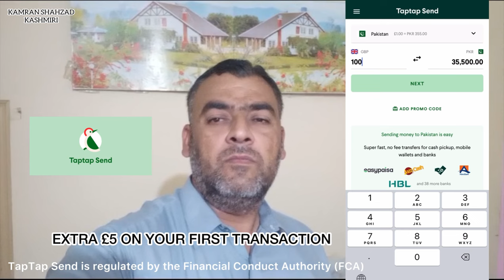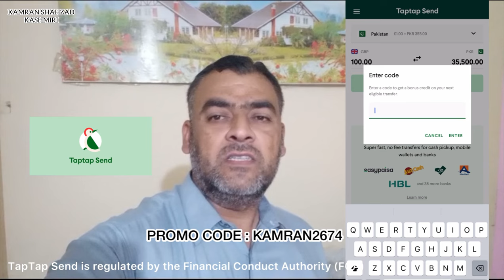Dosto Ne Paiso Ki Barish Kardi | Geetan Function | Kamran Shahzad Kashmiri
"Dosto Ne Paiso Ki Barish Kardi
Get ready to witness the most epic celebration! My friends and I had an unforgettable night at the Geetan Function, where we showered each other with money and danced the night away! The energy was electric, and the joy was contagious. Join me in reliving this unforgettable moment! DostoNePaisoKiBarishKardi GeetanFunction"

‎اگر آپ کو و یڈیو اچھی لگے تو لائک شیئر اور سبسکرائب کر دیں شکریہ